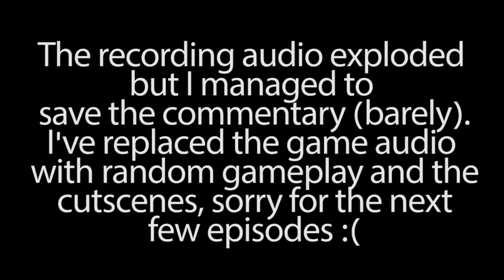DMC Devil May Cry Part 21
Return of Negegegegegege